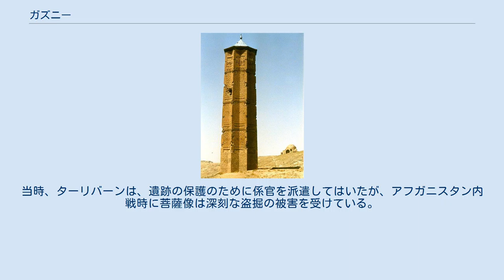ガズニー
ガズナ朝時代のミナレット ガズニー（Ghazni, ダリー語 : غزنى Ghaznī）はアフガニスタンの都市。
ガズニー州の州都。
人口は270,000人 (2019年の公式推計)。
ペルシア語、アラビア語ではガズニーン غزنين Ghaznīn とガズナغزنة Ghazna の双方で呼ばれた。
 カーブルとカンダハールの間に位置する交通の要所。
標高約2220メートルの高地にある。
商工業が盛んなほか、農作物の集散地としての役割も果たす。
約130キロ北東にカーブルが位置している。
住民はパシュトゥーン人が多く、ハザーラ人とタジク人がそれに続く。
 古代の地理学者プトレマイオスも、この街を「ガザカ」（古代ギリシア語: Κούαζνα）として記録している。
また、唐僧の玄奘が著した『大唐西域記』にも「鶴悉那」として言及が見られる。
9世紀後半までカンダハールからガズナの地域（現ザーブル州）はザーブリスターンと称し、突厥系と思われる「リトベール」という王に代々支配されていた。
870年代にサッファール朝の始祖ヤアクーブ・イブン・アル＝ライスがザーブリスターンを征服し、ガズナおよびアフガニスタン全域でもイスラーム化が振興するようになった。
962年にサーマーン朝の将軍アルプテギーンが、この地を都としてガズナ朝を建国した。
以後、ガズナはパンジャーブ地方を経てインド方面へ通じる交易、軍事の重要な拠点としてゴール朝、ホラズム・シャー朝、モンゴル帝国の支配を受けていた。
特にホラズム・シャー・アラーウッディーン・ムハンマドの王子ジャラールッディーンがガズナを含むアフガニスタン一帯を支配し、この地でモンゴル帝国の侵攻に抗して挙兵した事でも知られている。
 その後、幾度かの統治者交代を経て、19世紀後半の第一次アフガン戦争ではイギリスによって攻略され、植民地の拠点の１つとなった。
20世紀初頭にアフガニスタンが独立を果たすと、アフガニスタンに帰属する都市になった。
 遥かな昔から、ガズニーはカーブル攻略に欠かせない重要な関門とみなされて来た。
経済的にも軍事的にも重要な位置にあるガズニーは、かつての目の眩むほどのものではなくても、近い将来かならずや繁栄を取り戻すことであろう。
 ガズニーに現存する重要な遺跡には、ガズナ朝の皇帝マフムードの廟や、アブー・ライハーン・アル・ビールーニーの墓などが挙げられる。
 ガズナ朝の建築物で往時の姿を留めているのが、2本のミナレットである。
高さは約43 mで365 m隔たって並んでいる。
学術的調査によれば、皇帝マフムードとその息子によって建築されたものである。
1960年代には全長15 mの菩薩像が発掘されている。
当時、ターリバーンは、遺跡の保護のために係官を派遣してはいたが、アフガニスタン内戦時に菩薩像は深刻な盗掘の被害を受けている。